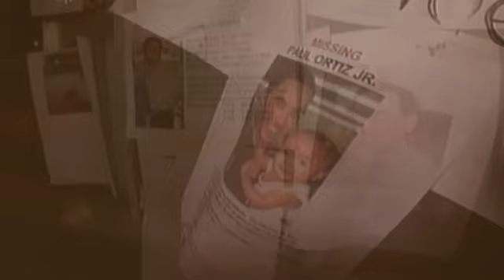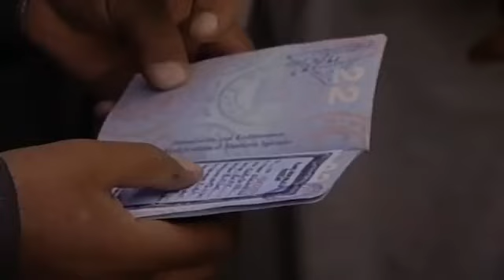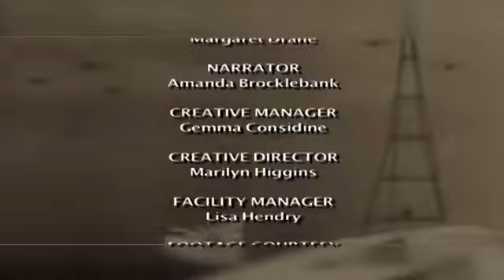9/11 - From Ground Zero To Global Conflict: The War On Terror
I wish that every victim is now resting in eternal peace.  💖🤍💙